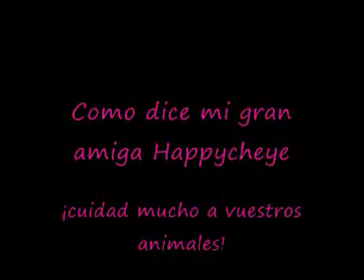Acaricia a tu conejo ;)